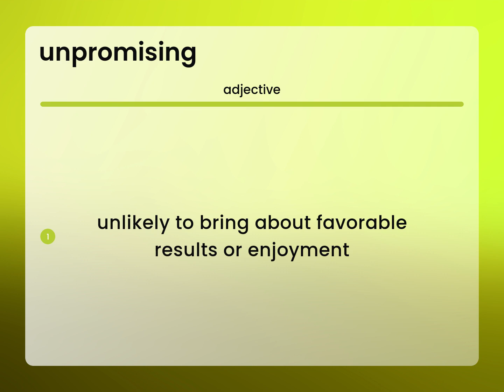Unpromising — what is UNPROMISING meaning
UNPROMISING definition